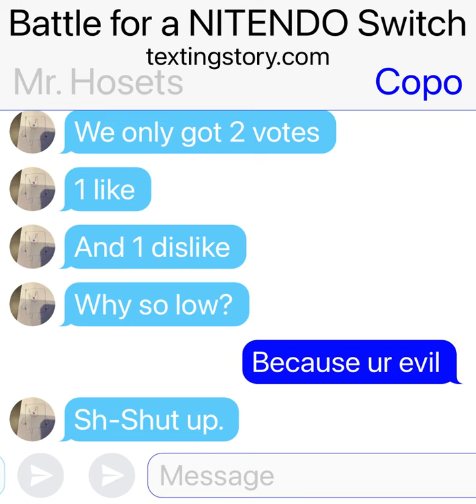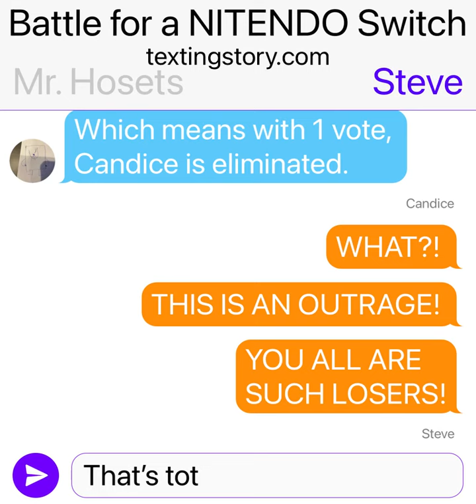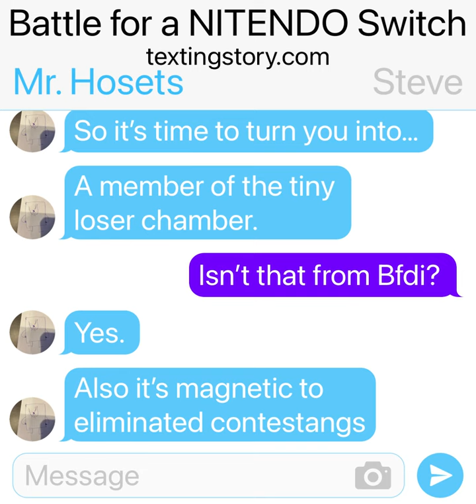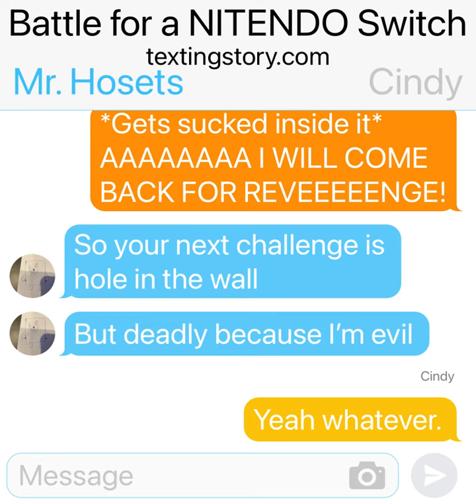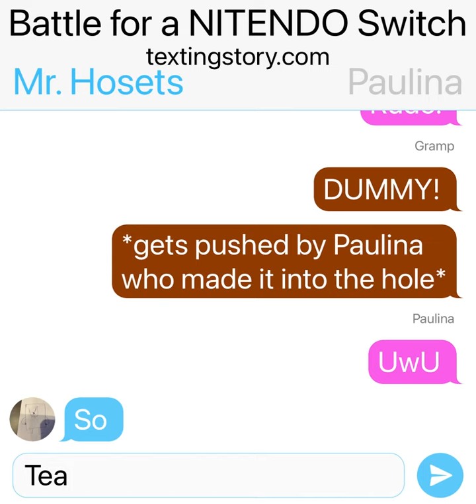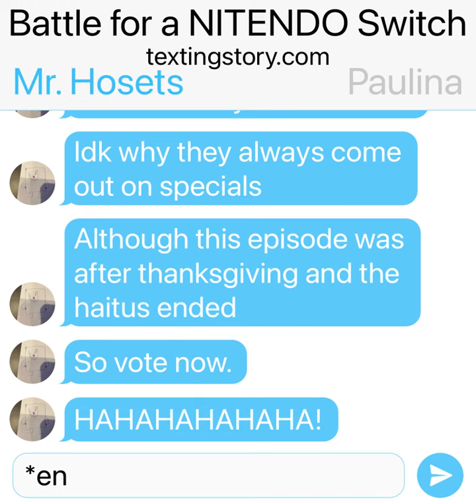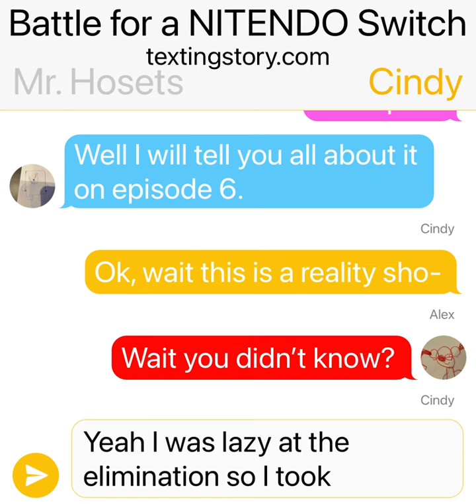BFANS 2: UwU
Finally we are back. The only problem is that everyone except mr.hosets and Alex have no images but yes.